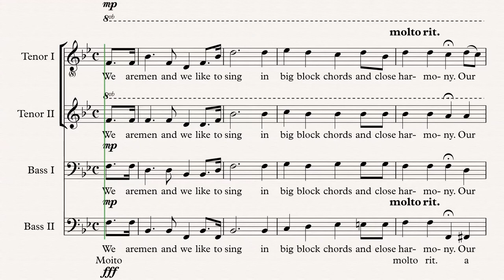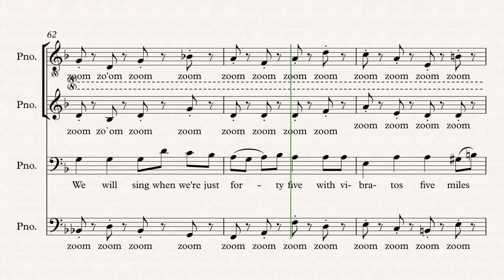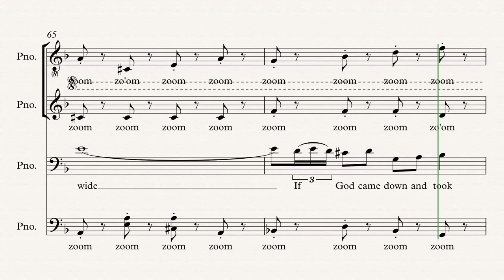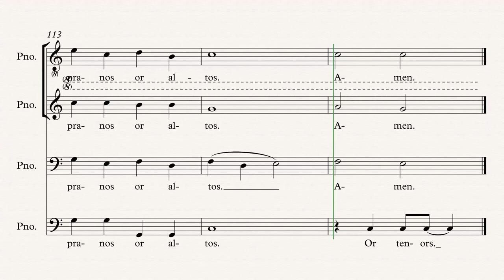Manly Men TTBB Bass II